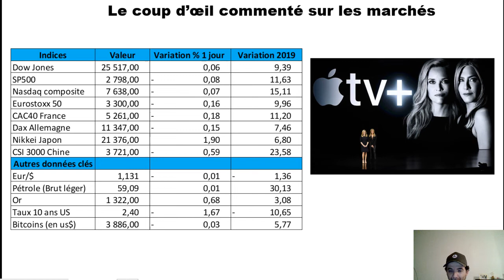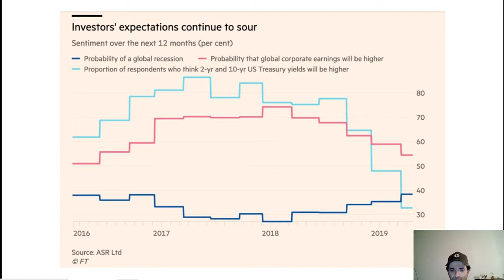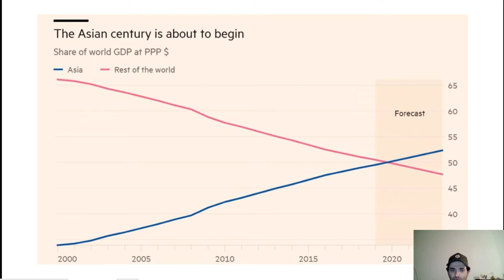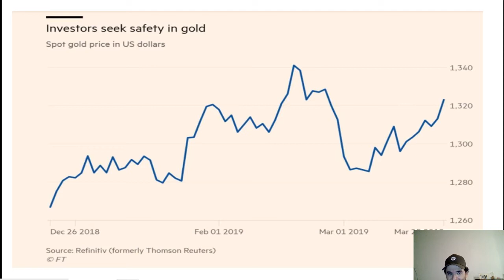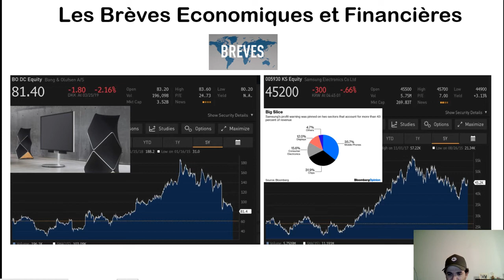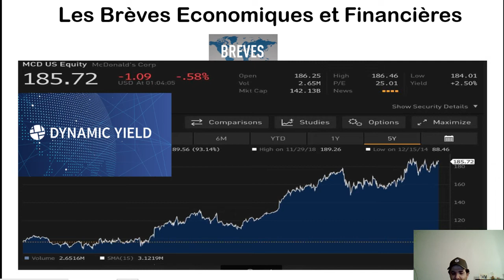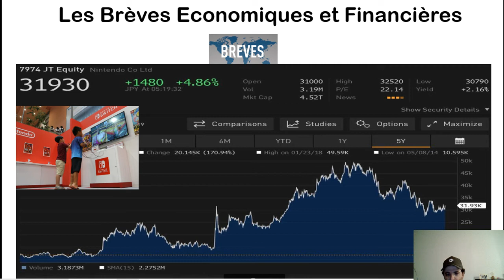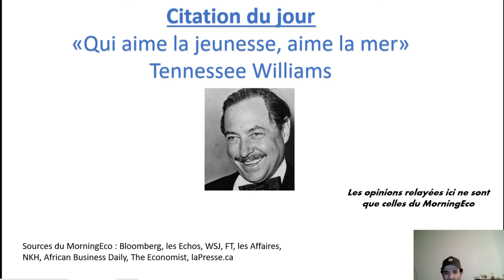MorningEco infos économiques et boursières du 26 mars 2019